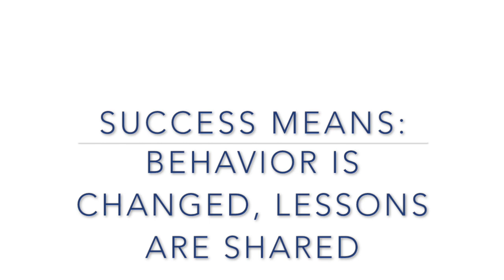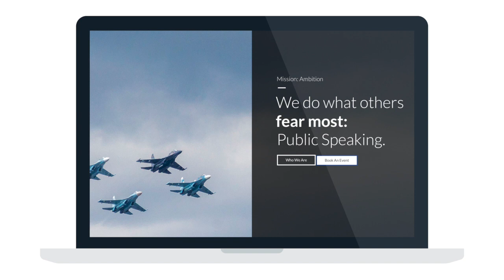Mission: Ambition, Own The Moment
Shelly Rood is shattering stereotypes as the leading speaker/presenter in Metro Detroit.  Known as "Miss Ambitious", she has been featured as a personal development expert at companies like the Winning Minds Group, CrossFit®, and State Farm.  Mission: Ambition provides workshops and seminars on Sales, Leadership and Personal Development.

Shelly is Founder of Mission: Ambition, LLC and is dedicated to inspiring change . As a Captain in the US Army Reserves, her presentations are known for being hilariously real and powerfully dynamic.  Shelly's "Drive On Method" of resiliency skill development has inspired and empowered  thousands of individuals to "suck it up" and pursue their passions.  She says that it's only when people "Dare to be" that their goals can be achieved.